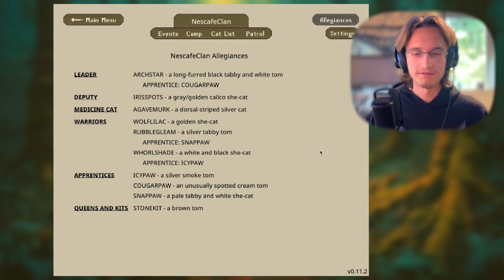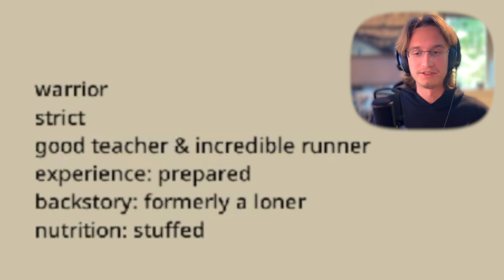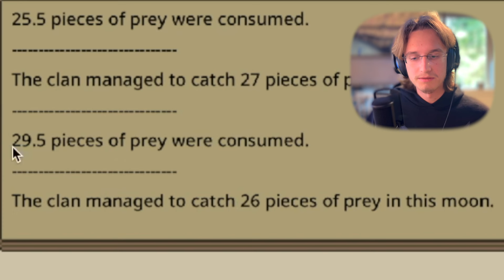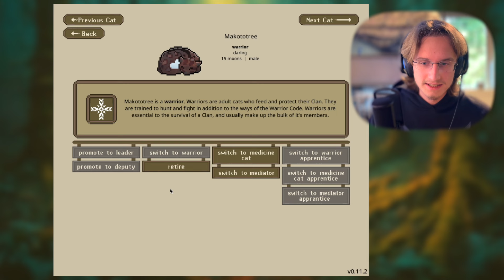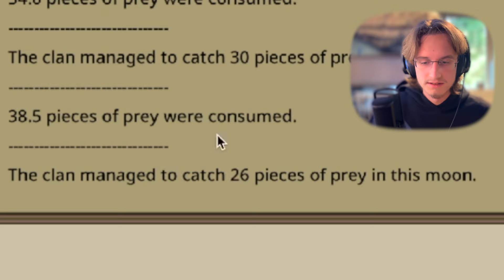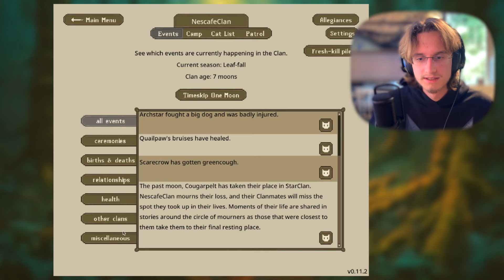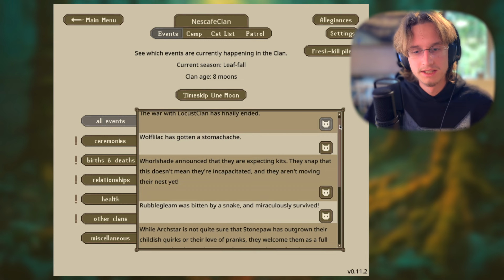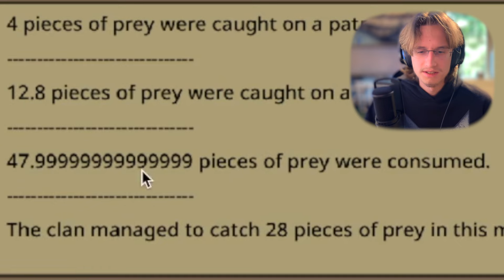Watch Me RUIN ClanGen For 37 Minutes and 18 Seconds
Timestamps:
0:00 Intro
0:27 Clan Creation
2:07 Moon I
6:35 Thoughtful Planning
7:01 Moon II
9:34 Moon III
13:23 Moon IV
17:04 Moon V
20:33 Moon VI
24:21 Moon VII
27:13 Moon VIII
30:17 Moon IX
31:50 Moon X
33:40 Moon XI
36:52 Outro

Well, it's somethin' alright.
How poggers.